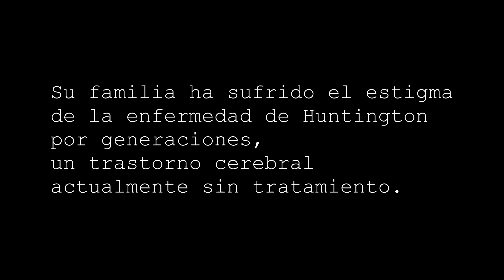Conozca a las Familias: Dilia and Maribel (El Dificil, Colombia) - ESPANOL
Dilia Rosa Oviedo Guillén y su familia viven en El Difficil, en el norte de Colombia, donde la vida es dura. Ella ya ha perdido a su esposo y 5 hijos a Huntington, pero ella continúa encontrando la cabeza de la enfermedad cada día cuidando a 4 niños más enfermos día a día.
¡Ella y su hija Maribel vienen a Roma para conocer al Papa Francisco!